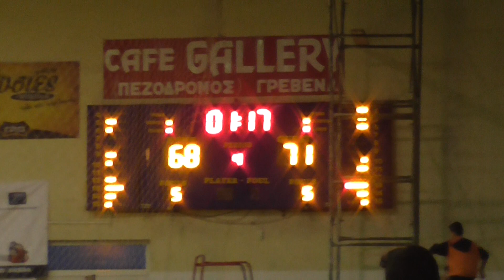star-fm.gr ΠΡΩΤΕΑΣ ΜΑΚΕΔΟΝΙΚΟΣ 28-2-16 1